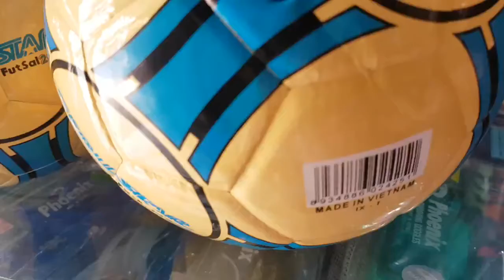quả bóng đá gerustar futsal 2030, 230k 1quả ( màu vàng xanh), hàng chính hãng gerustar, futsal 2030